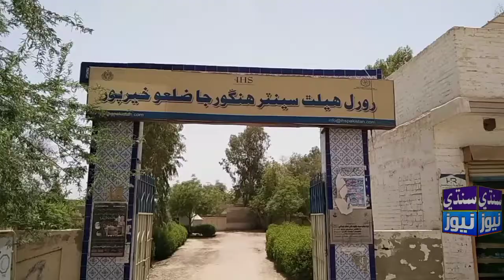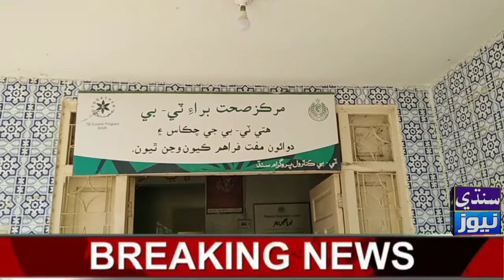Qomi Shahrah Road Hadso 2 zakhmi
Road hadso 2 zakhmi car tabah